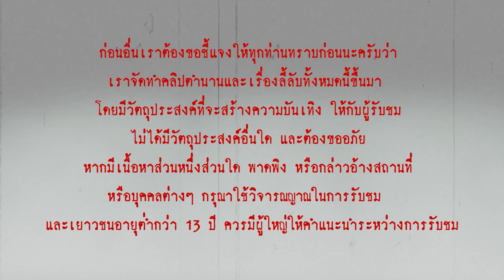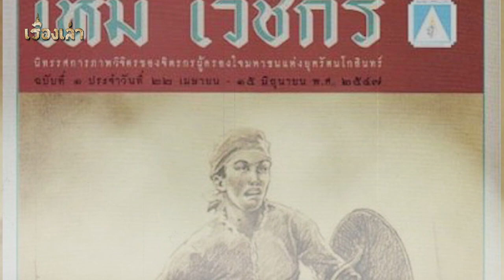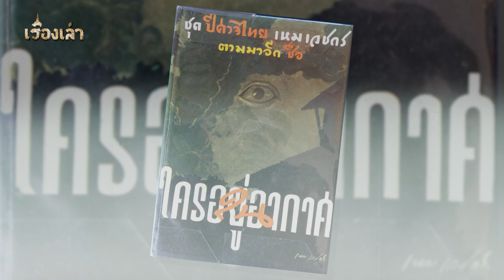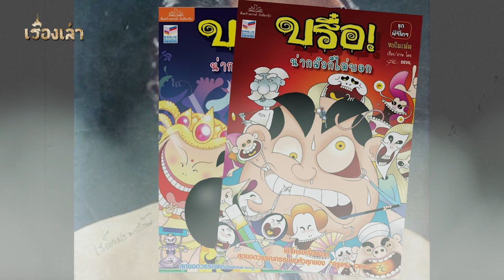เหม เวชกร ตำนานเรื่องผีแห่งสยาม l เรื่องเล่า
ครูเหม เวชกร เป็นศิลปินและนักเขียนชาวไทย ที่เป็นที่รู้จักจากการวาดภาพประกอบปกนิยายขนาด 10 สตางค์ที่ส่งอิทธิพลต่อศิลปินและนักวาดภาพประกอบชาวไทยรุ่นต่อมา และรวมถึงเรื่องผีของเขาด้วย ครูเหม เวชกร ได้รับการยกย่องว่า เป็นผู้ประพันธ์เรื่องผีอันดับ 1 ของแผ่นดิน และเรื่องผีของครูเหม เวชกร ก็ได้รับคำยกย่องจากผู้อ่านทั่วไป
   ในวันนี้ เราจะมาเล่าถึงเรื่องราวประวัติ ของครูเหม เวชกร รวมถึงผลงานต่าง ๆ มาให้ทุกท่านได้ฟังกันครับ